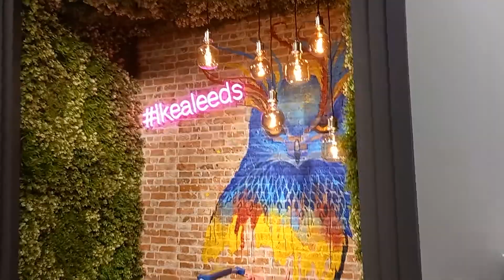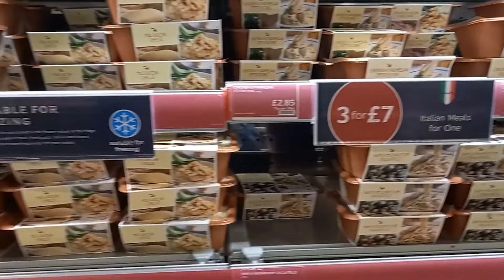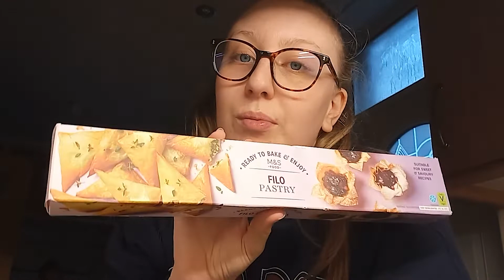I WENT TO TIM HORTONS 🍩 FOR THE FIRST TIME | Tim Hortons Leeds | TANWEN HAIGH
I went Tim Horton's for the first every time. This new store finally opened up not too far from us in the UK which was Tim Hortons Birstall in Leeds and we had to give it a go. Newbies to TeamAppleFritter and yes... I am still dreaming about the apple fritter! Haha (These are quite high in calories but tastes incredible!) I tried a French Vanilla Latte which was amazing so warming and sweet nothing like vanilla lattes from Starbucks!

FAQs
how do you film/edit? i film on my canon 6D and edit on premiere pro

Music by The Crystal Casino Band - Bound To Be Something Good

 I WENT TO TIM HORTONS 🍩 FOR THE FIRST TIME | TANWEN HAIGH